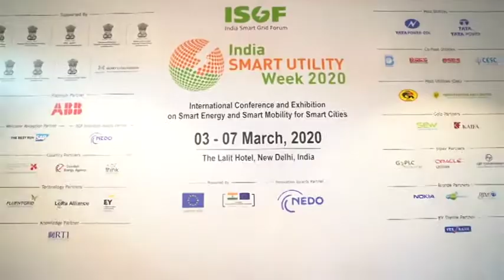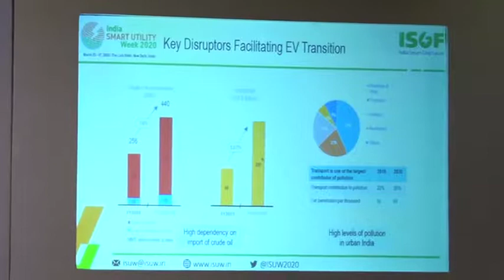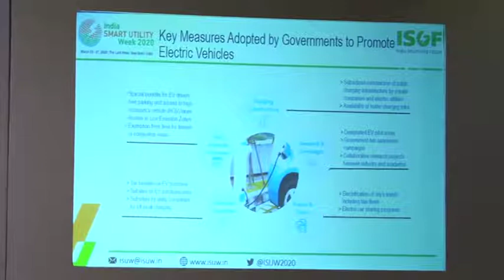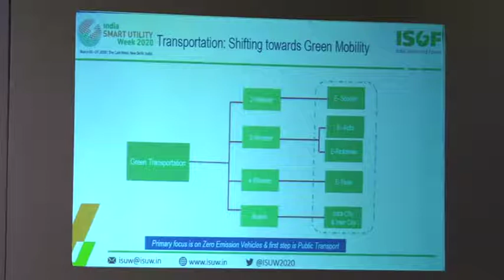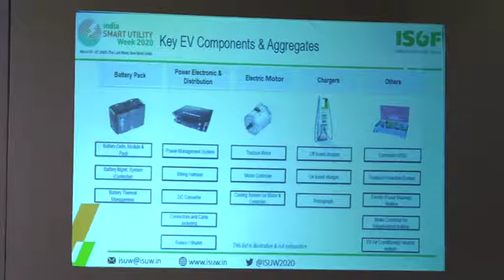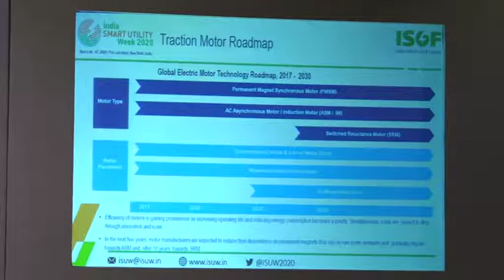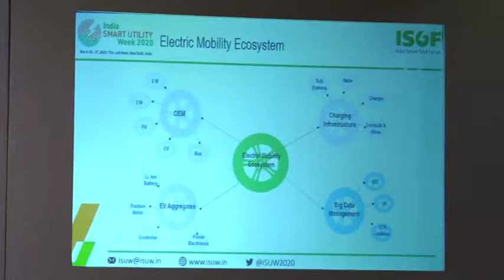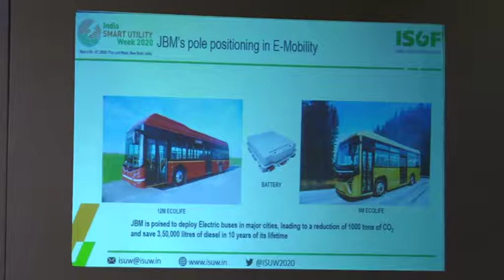ISUW 2020 | Nishant Arya, JBM | EVs AND EV CHARGING STATIONS – TECHNOLOGY TRENDS AND STANDARDS